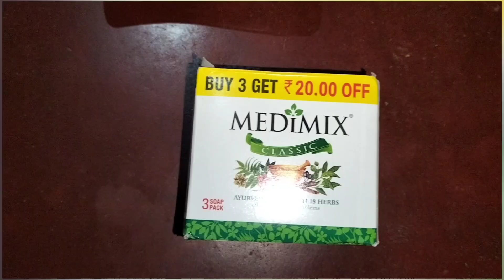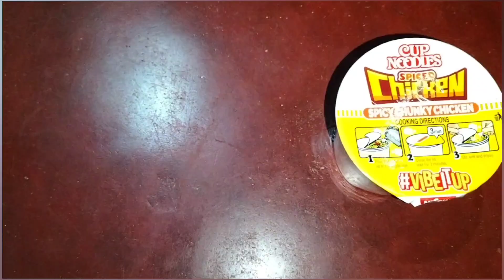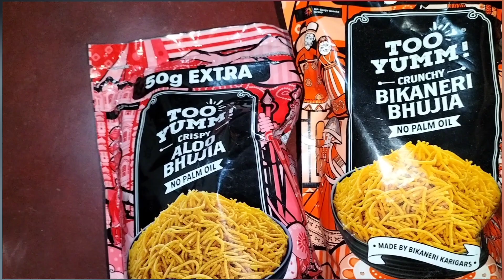Masth rate kammi😁.. pura kodid la traffic 🚦😒easy